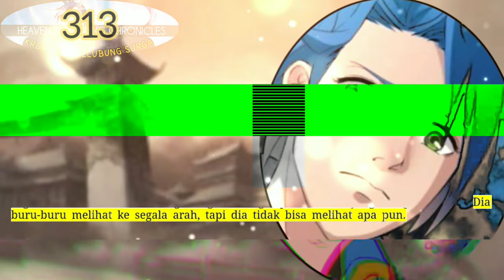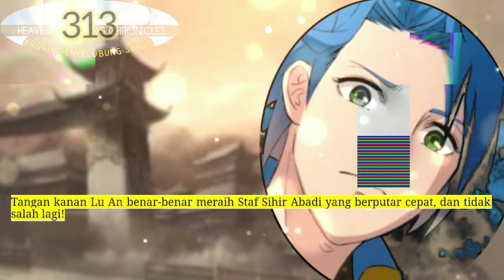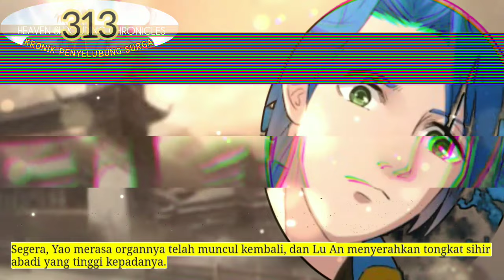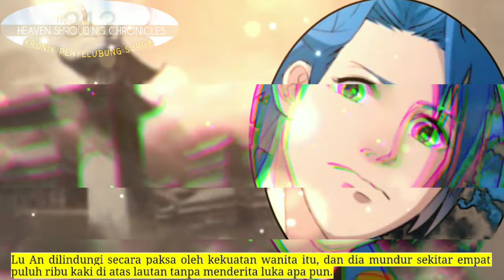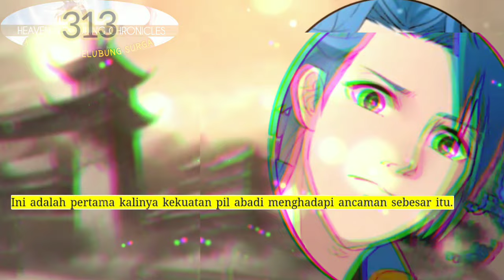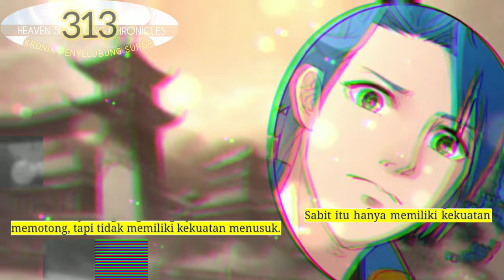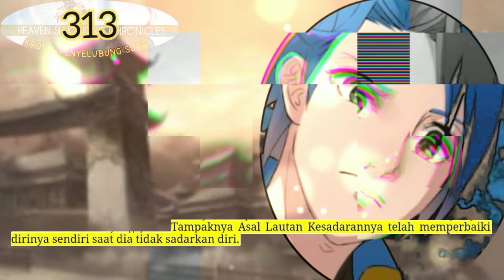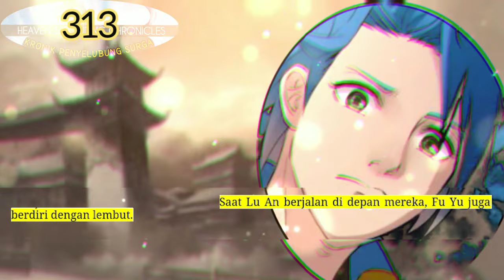Kronik Penyelubung Surga season 313